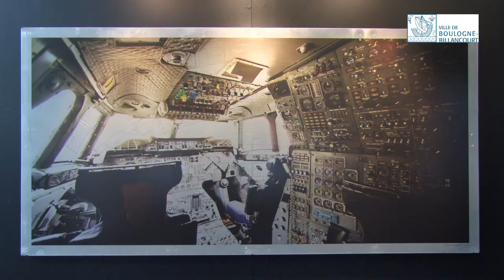Boulogne-Billancourt à la conquête du ciel !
Du début du XXe siècle à la Seconde Guerre mondiale, Boulogne-Billancourt fut un immense atelier de fabrication d'avions. C'est sur le sol boulonnais que les pionniers de l'aviation comme les frères Farman, Robert Esnault- Pelterie, les frères Voisin, ont conçu les machines volantes qui marquèrent les débuts de cette prodigieuse épopée industrielle. Du 29 janvier au 29 juin 2014, la Ville consacre une exceptionnelle exposition à ce passionnant passé aéronautique au musée des Années 30. Parralélement à cet événement, les visiteurs pourront admirer jusqu'au 2 mars dans la nef de l'espace Landowski des oeuvres du photographe plasticien Manolo Chrétien, fils du célèbre spationaute Jean-Loup Chrétien.